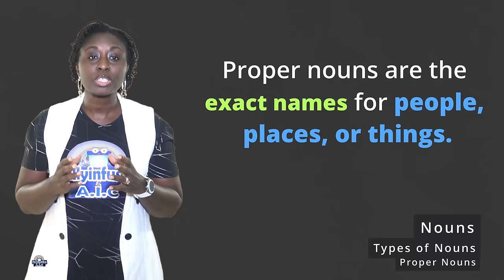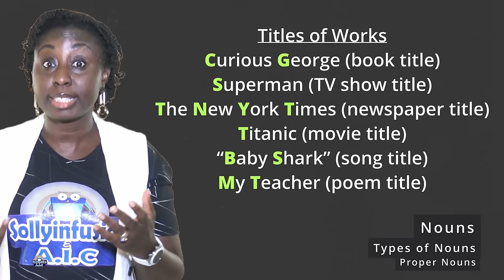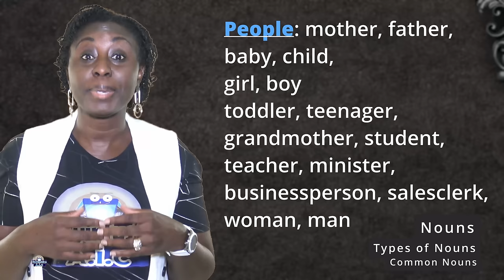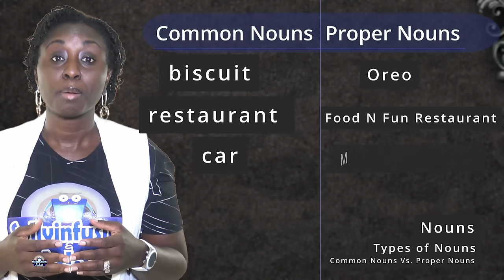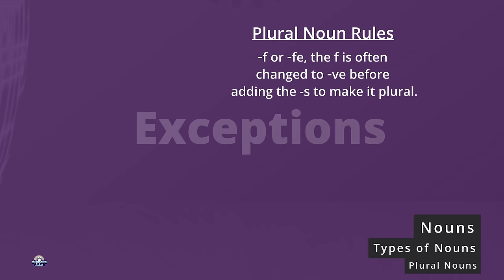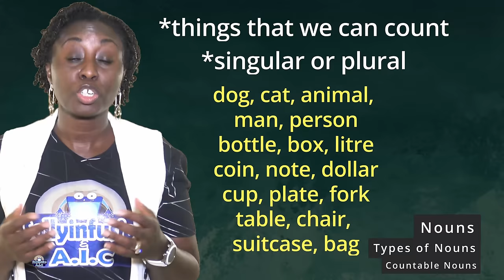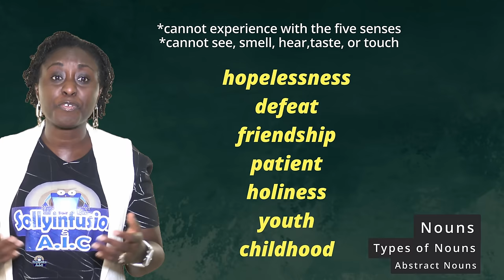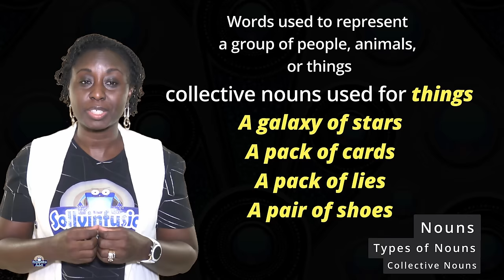Nouns | The Seven Types of Pronouns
Nouns are people, places, animals, things or ideas.
For example,
Person - Blossom Hoad
Place - Chantilly
Animal – dog
Thing – chair
Idea - freedom
The Ten Types of Nouns
1. Proper Nouns
2. Common Nouns
3. Singular Nouns
4. Plural Nouns
5. Compound Nouns
6. Countable Nouns
7. Uncountable Nouns
8. Abstract Nouns
9. Possessive Nouns
10. Collective Nouns

0:00 Introduction
0:10 What are nouns?
0:43 Types of Nouns
1:19 Proper Nouns
6:32 Common Nouns
11:12 Singular Nouns
11:46 Plural Nouns
17:43 Compound Nouns
18:08 Countable Nouns
18:44 Uncountable Nouns
19:54 Abstract Nouns
20:56 Possessive Nouns
22:10 Collective Nouns
24:23 Outro